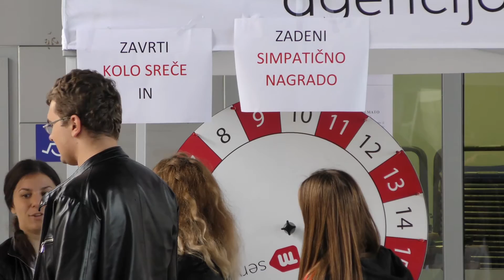UP: Pozdrav bruckam in brucem 2016